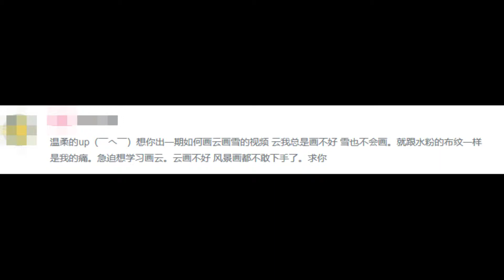水彩教学 云朵 学会以后不再用范画了 How to paint clouds watercolor tutorial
有风景就有天，有天就有云彩，还不会画，怎么画风景啊？！
有朋友在评论区问我怎么画云彩，那绝对义不容辞，马上更新。

喜欢的朋友别忘记关注，评论，点赞，转发.